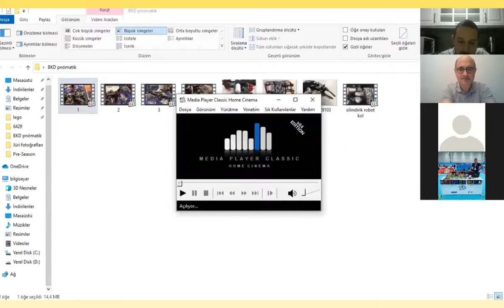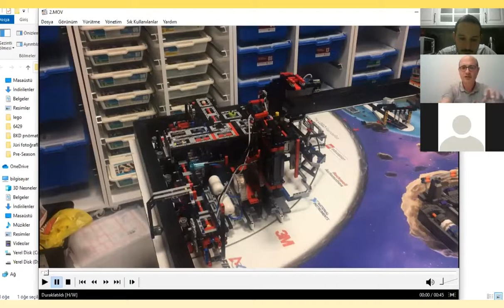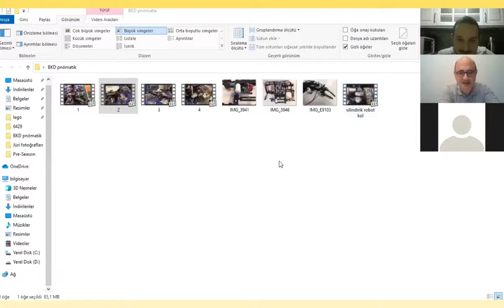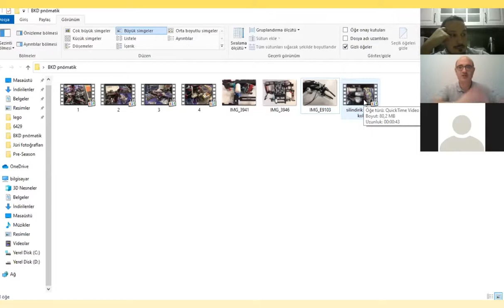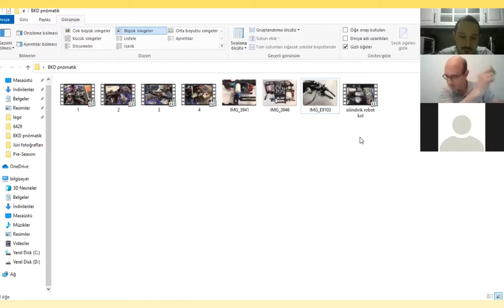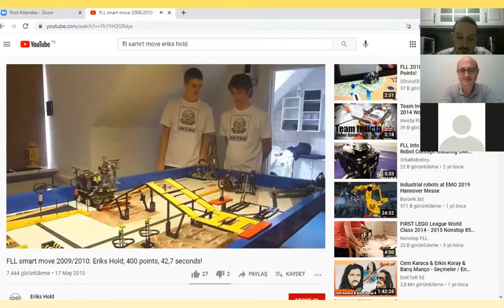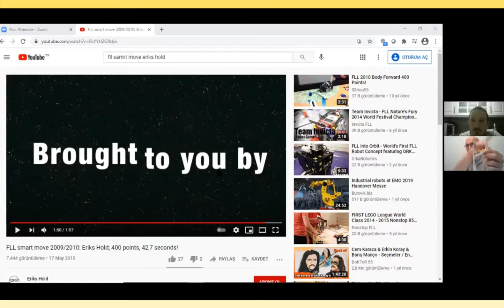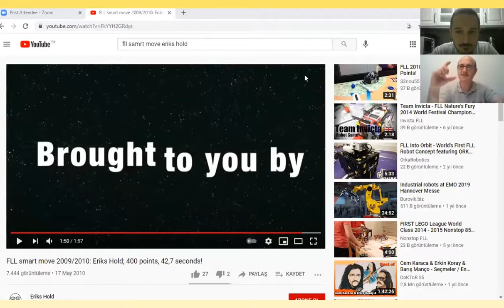Takım Koçları ve Danışmanları için Atölyeler | Motorsuz Mekanik Sistemler & Pnömatik Sistemler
Takım Koçları ve Danışmanları için Atölyeler serimizin sekizincisinde, LEGO Education Akademi Eğitmeni Zeki Devrim Sırdaş’ı ağırladık. İçeriği hazırlayan konuğumuza ve katılan takım koçu ve danışmanlarımıza teşekkür ederiz.